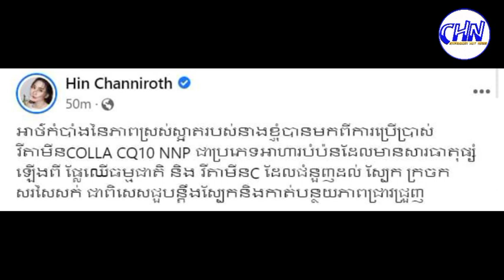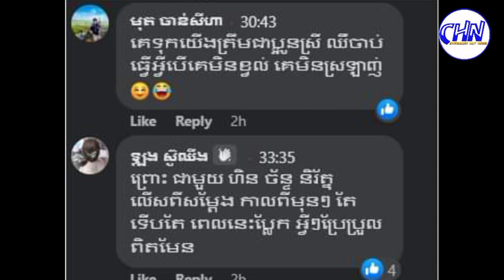Finally, Mr. Seng Mongkul came out to explain the relationship between him and Ms. Hin Channiroth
Sources and Referencing:
Video: Cambodia Hot News
Images: Cambodia Hot News
Video Editing: KinMaster Last Version
Thumbnail(s) Editing: Picsart 2022